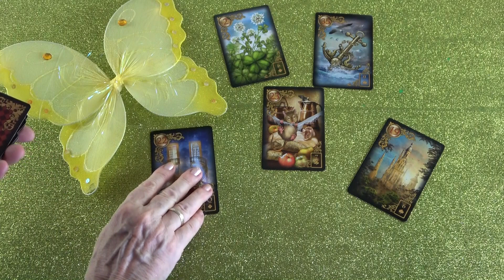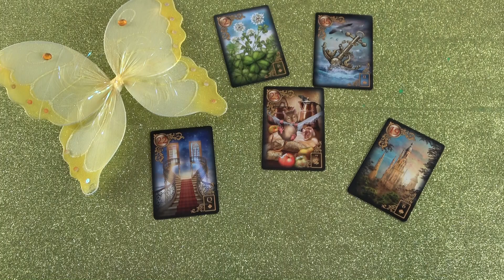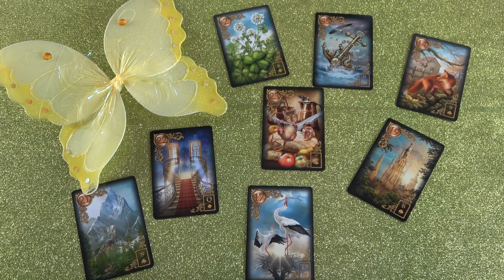Glückliche Entscheidungen🍀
Wenn Ihr eine schnelle Antwort auf eure dringenden Fragen wollt:
Meine Hotline:

Sternzeichen vedisch:
Widder: ca.13. April – 13. Mai
Stier: ca.13. Mai – 14. Juni
Zwillinge: ca. 14. Juni – 15. Juli
Krebs: ca. 15. Juli – 16. August
Löwe: ca. 16. August – 16. September
Jungfrau: ca. 16. September – 16. Oktober
Waage: ca. 16. Oktober– 15. November
Skorpion: ca. 15. November – 15. Dezember
Schütze: ca. 15. Dezember – 14. Januar
Steinbock: ca. 14. Januar – 12. Februar
Wassermann: ca. 12. Februar – 13. März
Fische: ca. 13. März – 13. April